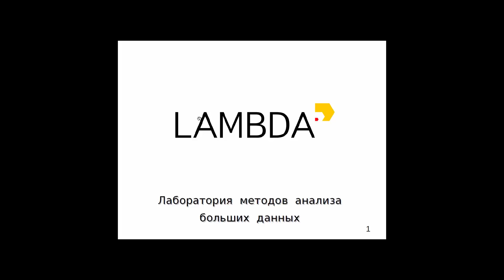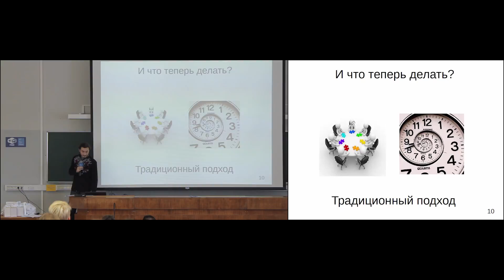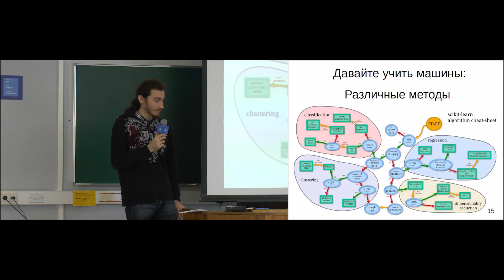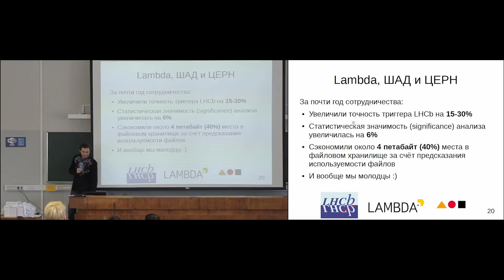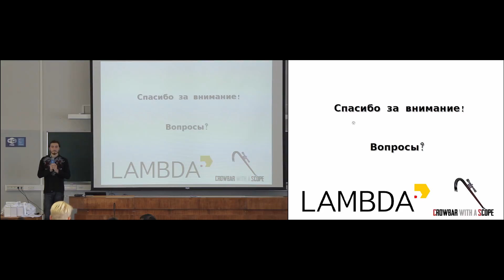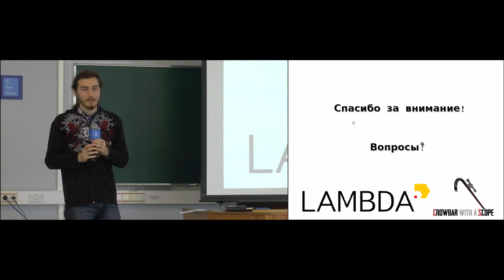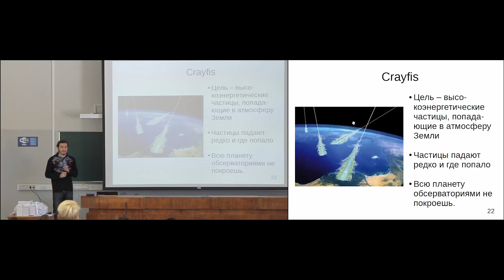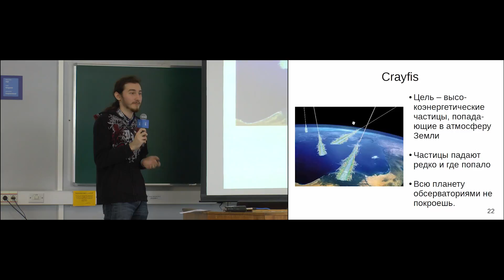ИТ и Математика для решения задач Физики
Спикер: Александр Панин - научно-исследовательская лаборатория LAMBDA